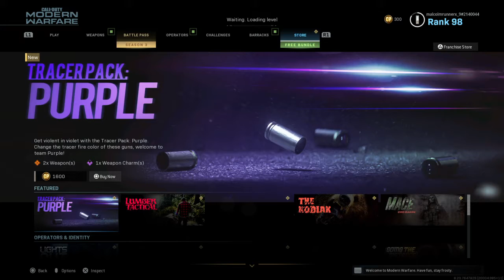Call of Duty®: Modern Warfare®_